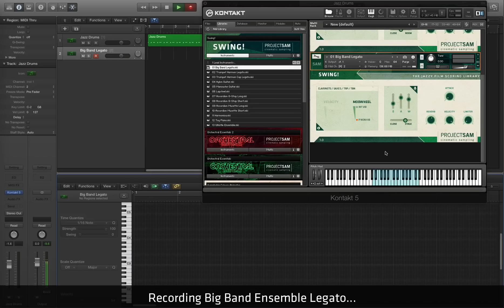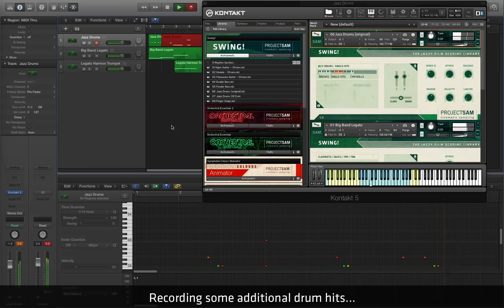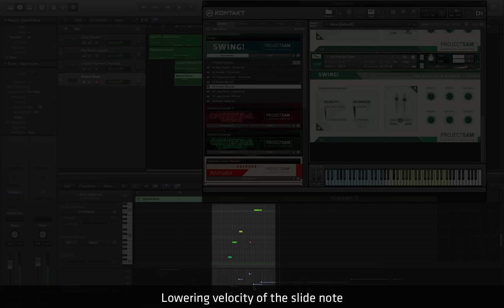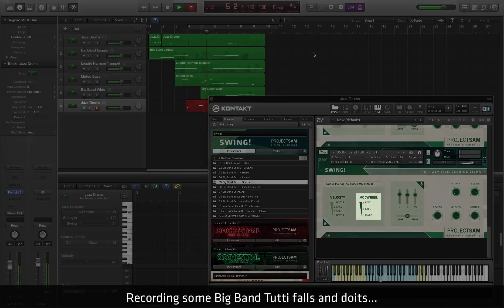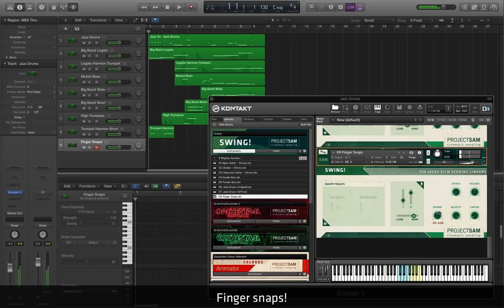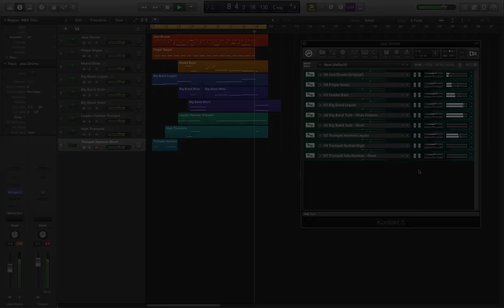Tutorial #03: Creating A Film Noir "Detective" Sound using ProjectSAM Swing!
Production tutorial for ProjectSAM 'Swing! – The Jazzy Film Scoring Library' CREATING A FILM NOIR JAZZ SOUND USING 9 PATCHES

Chapter 1 'Listen to the end result first' 5:37
Chapter 2 'Let's get started!' 0:07

Logic Pro X was used as DAW for this tutorial.